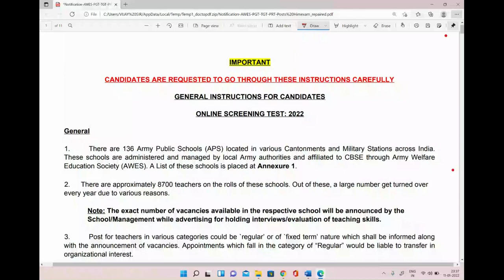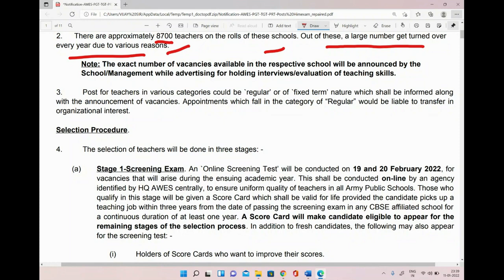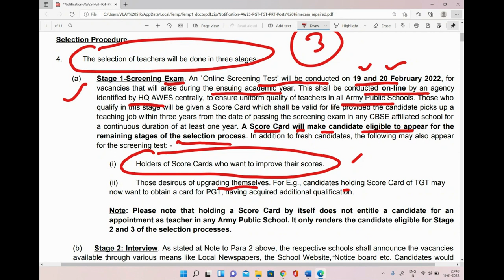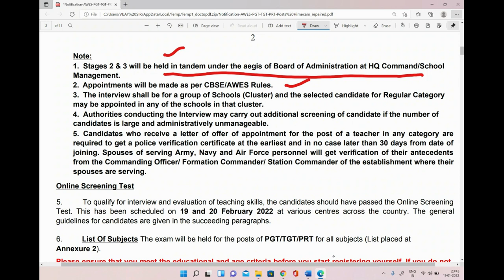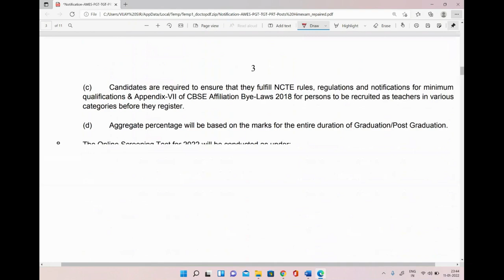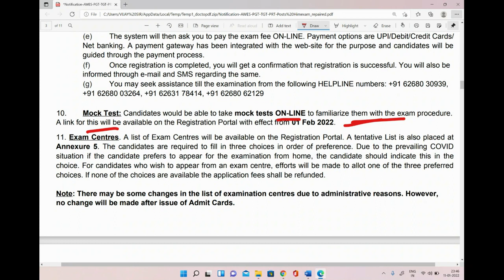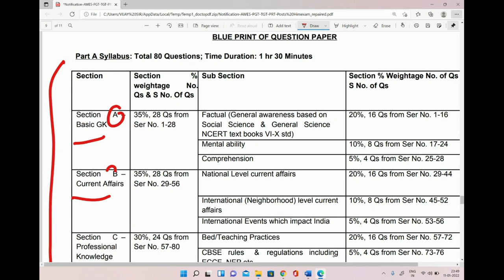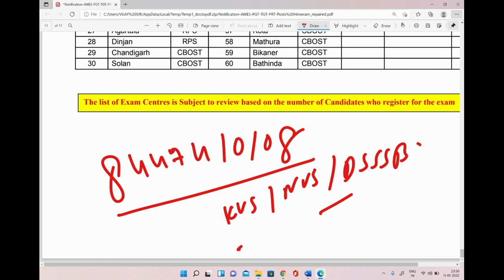आर्मी स्कूल भर्ती 2022 - PRT - TGT - PGT TEACHER VACANCY OUT - APPLY FAST FOR SCREENING EXAM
6. हिंदी टेस्ट पेपर FOR TGT AND PGT TEACHER ... DOWNLOAD PDF .

7. POLITICAL SCIENCE MCQ,s BASED BOOKLET PDF.

8. HINDI PEDAGOGY E-BOOK FOR CTET, KVS, DSSSB, HTET, UPTET, REET ETC. (HINDI MEDIUM)...

9. ENGLISH PEDAGOGY FOR CTET, KVS, DSSSB, HTET, UPTET, REET ETC. .

10. MATH PEDAGOGY (HINDI MEDIUM) FOR CTET, KVS, DSSSB, HTET, UPTET, REET ETC.

11. सामाजिक विज्ञान (SOCIAL SCIENCE PEDAGOGY IN HINDI MEDIUM) FOR CTET, KVS, DSSSB, HTET, UPTET, REET ETC.

12. MATH HANDWRITTEN NOTES (हिंदी मिडियम) BY PAWAN YADAV SIR FOR ALL COMPETITIVE EXAMS .

13. REASONING HANDWRITTEN NOTES (हिंदी मिडियम) BY RITU MAM FOR ALL COMPETITIVE EXAMS .

14. बाल विकास और शिक्षा शास्त्र (HINDI MEDIUM E-BOOK) CHILD DEVELOPMENT & PEDAGOGY (850 महत्वपूर्ण प्रश्न जो पिछले सालों में पूछे गए हैं ).

15. बाल विकास और शिक्षा शास्त्र COMPLETE BOOK WITH THEORY AND QUESTIONS (CHILD DEVELOPMENT AND PEDAGOGY FOR KVS , CTET, HTET and all (HINDI MEDIUM).

16. CHILD DEVELOPMENT AND PEDAGOGY (ENGLISH MEDIUM).

17. CHILD DEVELOPMENT AND PEDAGOGY (ENGLISH MEDIUM) QUESTION BOOKLET (600 MCQ) with Answer (English Medium).

18. पर्यावरण अध्ययन E-BOOK (पर्यावरण अध्ययन के 690 महत्वपूर्ण प्रश्न)...

19. EVS PRT HANDWRITTEN NOTES (HINDI MEDIUM) .

20. COMPUTER MCQ EBOOK (ENGLISH MEDIUM).

24. 550 Most Important Question of Haryana GK by DR. VIJAY SIR.

25. संपूर्ण हरियाणा सामान्य ज्ञान और पिछले सालों में पूछे गए प्रश्न उत्तर (HINDI MEDIUM HANDWRITTEN WRITTEN NOTES).

Here on Study Portal, we cover multiple subjects for all these teaching exams e.g Educational Psychology & Pedagogy(Child Development & Pedagogy), Environmental Studies(EVS), Social Sciences(SST), Science NCERT Summary, English Pedagogy, Hindi Pedagogy.